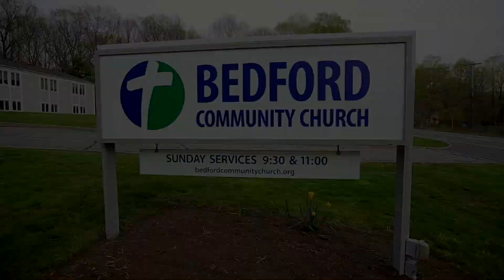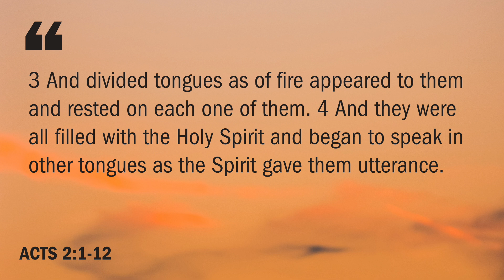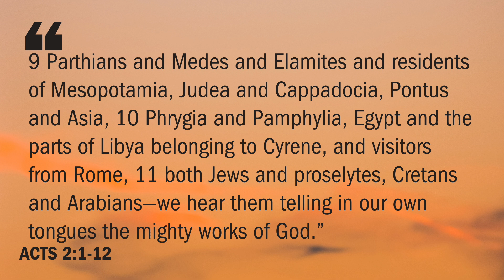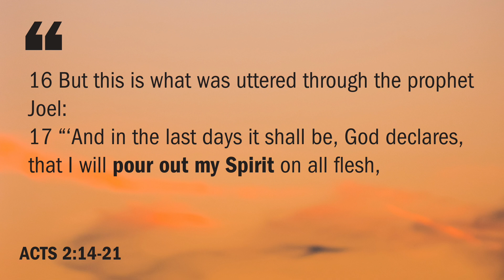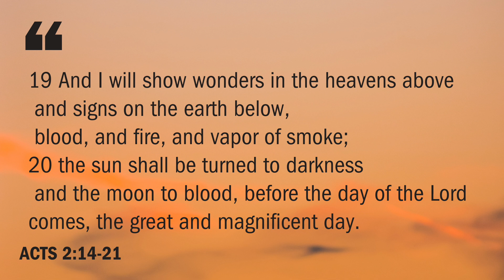The Sound And Fury: Purpose in Life's Chaos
We were born to dream big. But in a world that often feels relentless in its pursuit to crush our hopes, how do we reclaim our dreams? This week we invite you to explore the transformative power of dreams and visions. Join us as we wrestle through the Sound and Fury of our lives, discovering how God can breathe life into our aspirations, even when they seem shattered. Together, we’ll uncover the profound truth that when God pours out his Spirit our dreams can be bigger and brighter than we ever imagined. Come and be inspired to dream again, to dream boldly, and to trust in a God that made us to dream big.